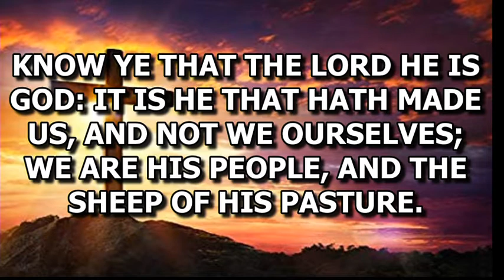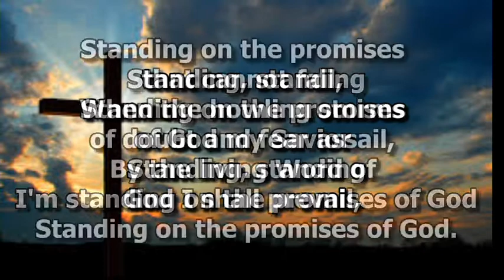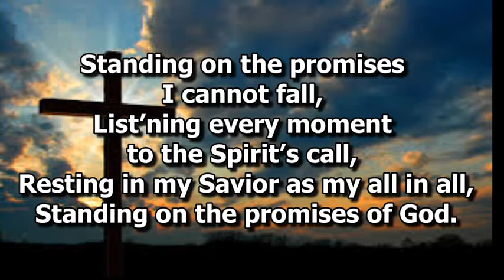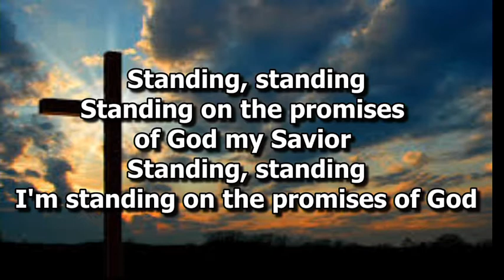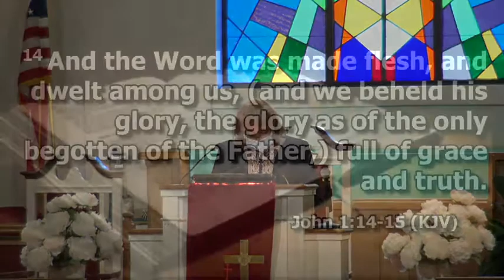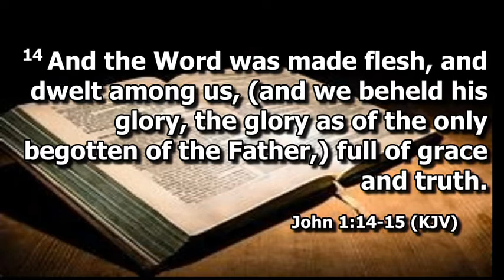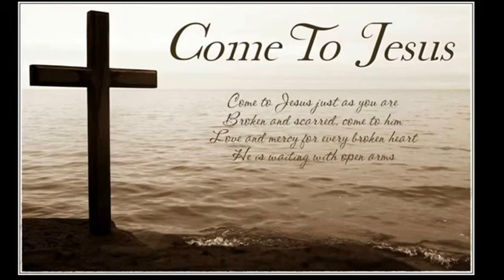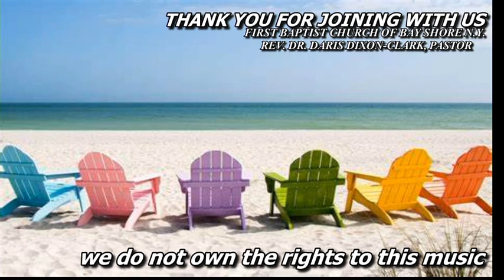First Baptist Church of Bay Shore: Sunday Worship Service July-11-2021